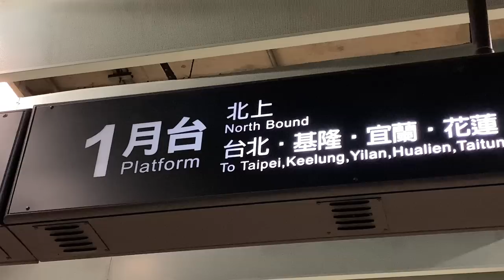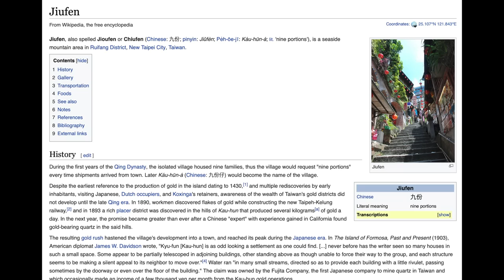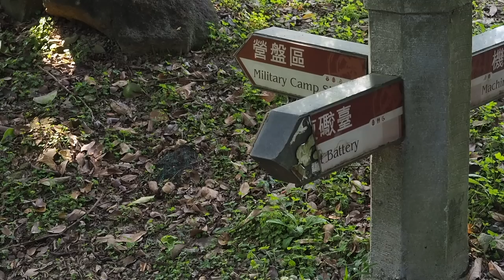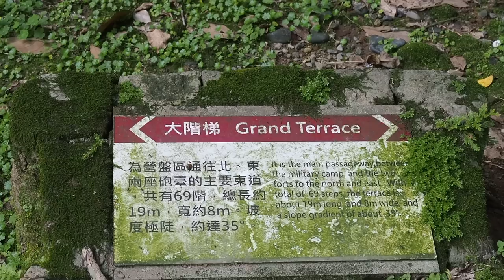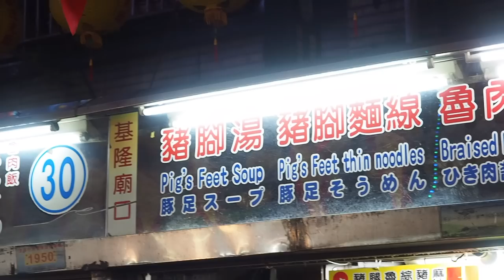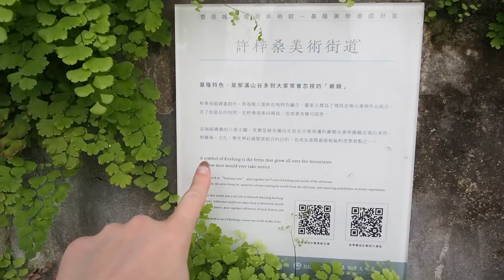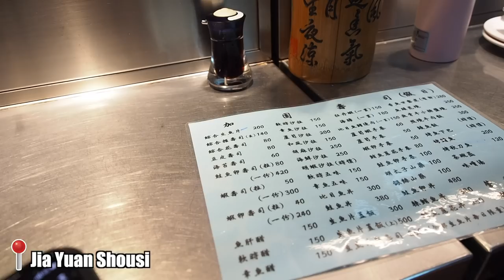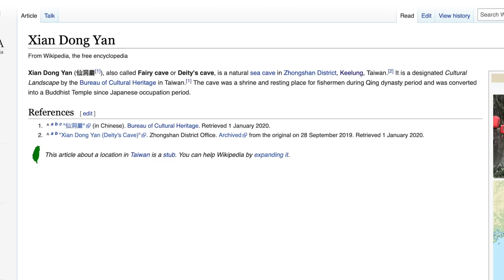Keelung, Taiwan Budget Travel Vlog & A Fairy Cave 🇹🇼🧚‍♀️ [台灣基隆旅遊及想起加拿大]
Keelung, Taiwan really surprised me and left a deep impression on this Canadian girls heart ❤️
請按關閉字幕按鈕進行繁體中文翻譯  (CC)

Off the beaten path in the Mountains of Taiwan & Indigenous Culture [體驗台灣山中秘境的原住民文化] ⛰🇹🇼